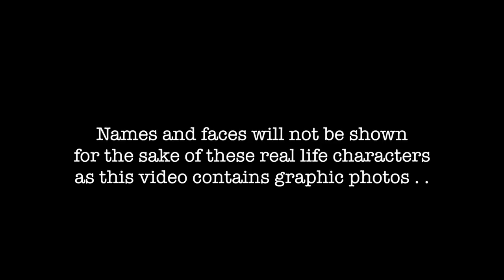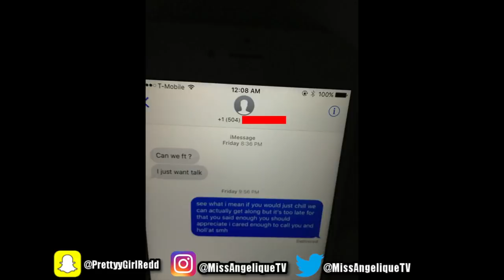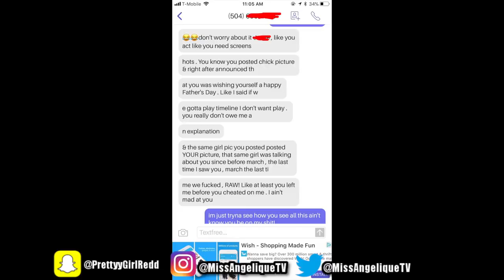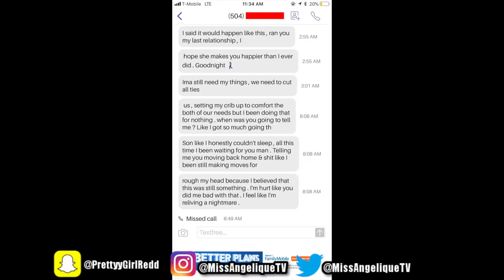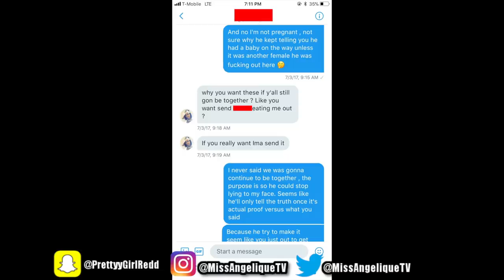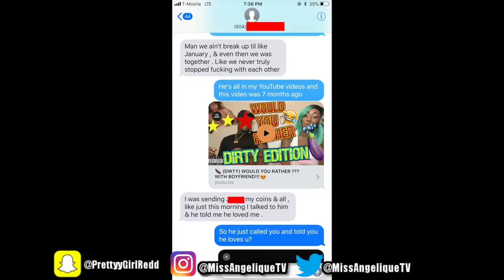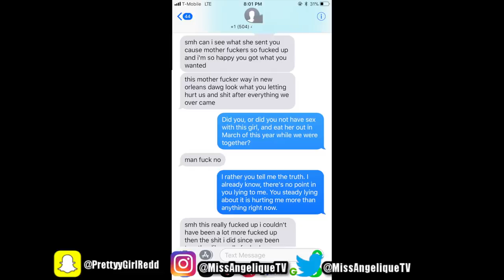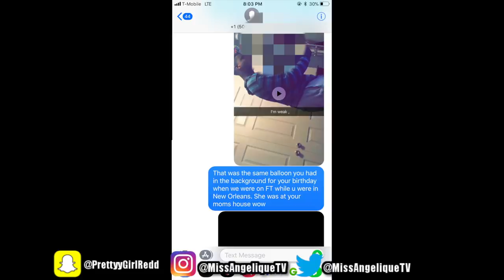14. STORYTIME: CAUGHT MY BOYFRIEND EATING P**SY AND HE TRIED TO HURT ME ... LIVE FOOTAGE INCLUDED!!!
READ ME ❗❗❗